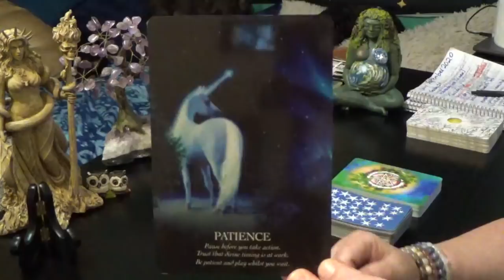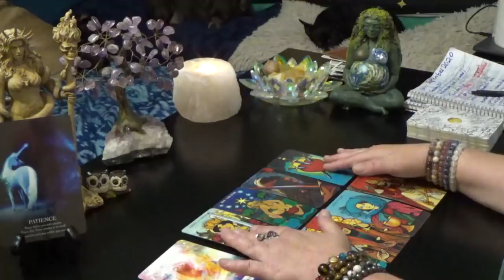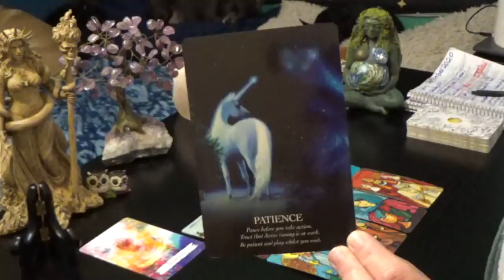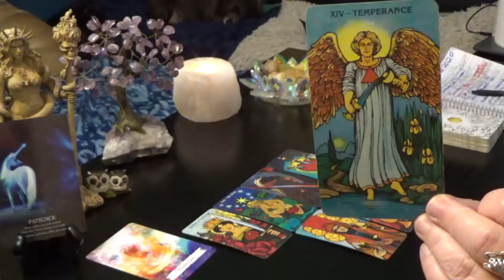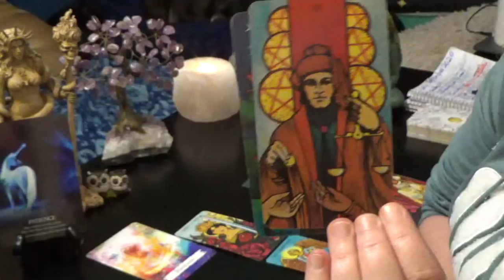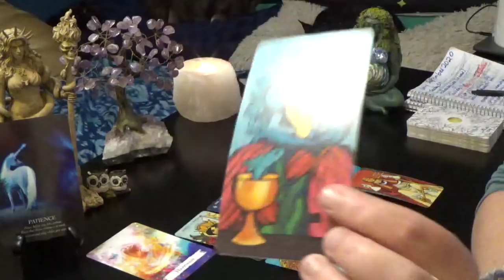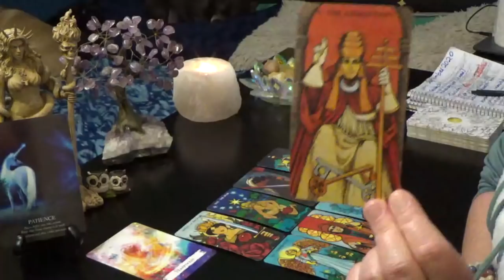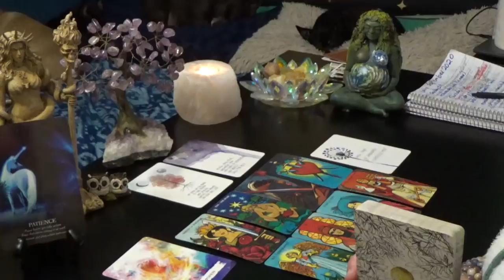DAILY TAROT READING w/TARIA (FRI) 11th SEPT 2020 "STANDING IN YOUR POWER!!!"